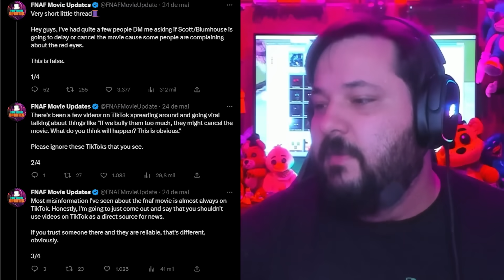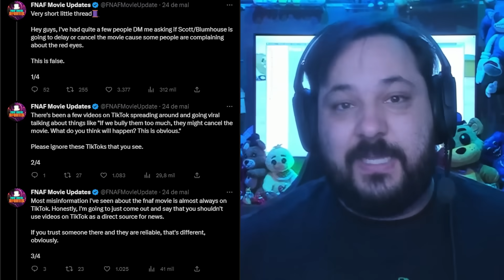A POLÊMICA NO FILME DE FNAF!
Cupom: core15